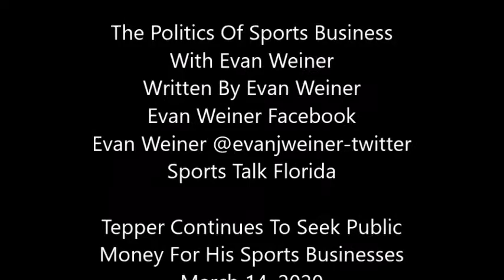Tepper Continues To Seek Public Money For His Sports Businesses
He may be the best at getting money.